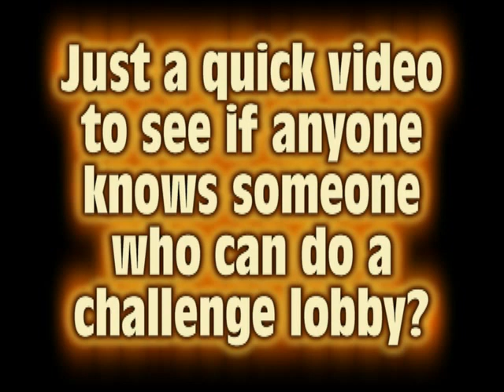Please Help?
Also forgot to mention the lobby is for mw2 :P Thanks guys